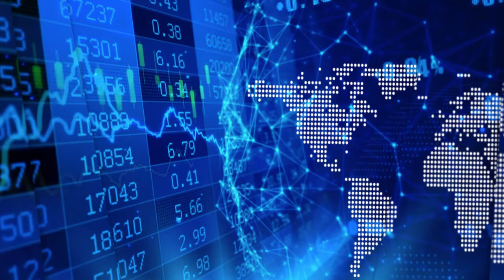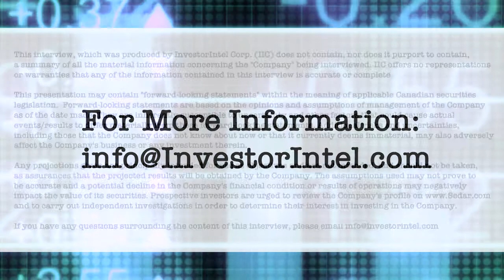Marcy Kiesman on Durango’s Discovery property in one of the most prolific gold camps in Quebec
In a recent InvestorIntel interview, Peter Clausi speaks with Marcy Kiesman, CEO and Chair of Durango Resources Inc. (TSXV: DGO | OTCQB: ATOXF) about the exploration program at Durango’s wholly-owned Discovery property in one of the most prolific gold camps in Quebec.

In this InvestorIntel interview, which may also be viewed on YouTube (click here to subscribe to the InvestorIntel Channel), Marcy went on to say that Durango has received the permits to drill at the Discovery property and follow up on previous 6.2 and 7.6 g/t gold surface grab samples. She also provided an update on Durango’s Windfall Lake project located in Windfall Camp which is the most prolific gold exploration camp in Canada and is famous for high-grade gold projects.

About Durango Resources Inc.

Durango is a natural resources company engaged in the acquisition and exploration of mineral properties. The Company is positioned for discovery with a 100% interest in a strategically located group of properties in the Windfall Lake gold camp in the Abitibi region of Québec, Canada.